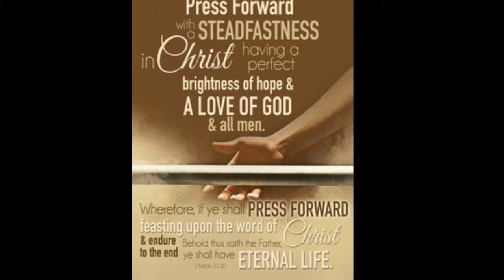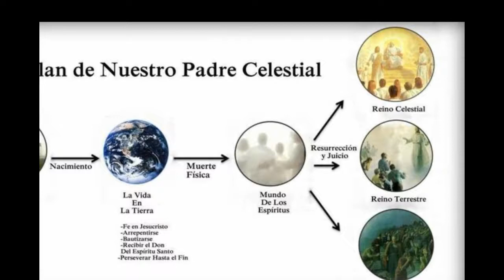SOY Costa Rica Sud Company # 14 2017, English